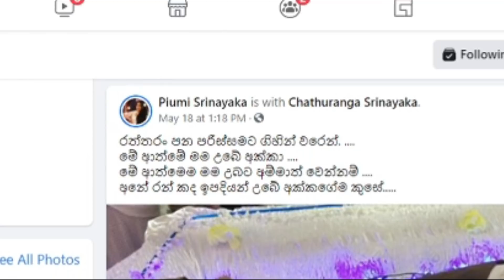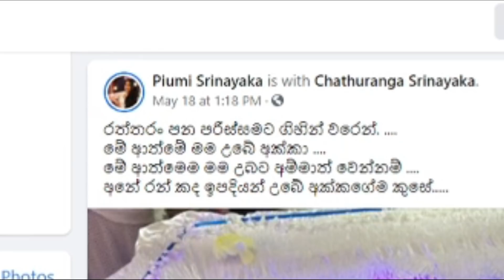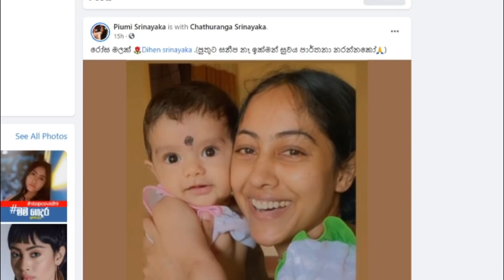සෙනුරි නීල පබලු කතාවට සමු දෙයි/ neela pabalu today/neela pabalu new/nila pabalu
Neela Pabalu - Episode 768 |  11th June 2021/ neela pabalu today/neela pabalu new/nila pabalu